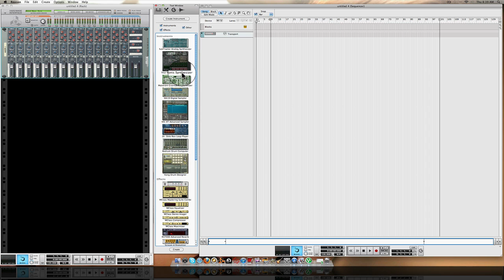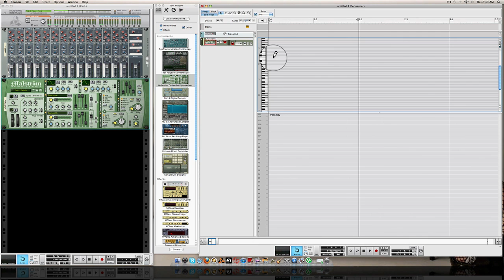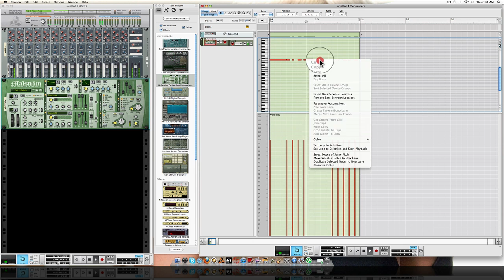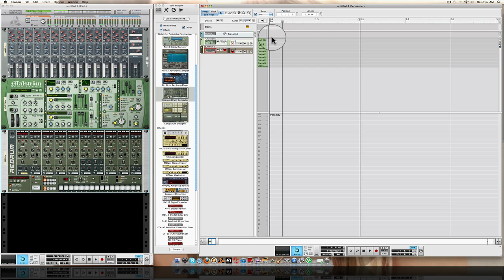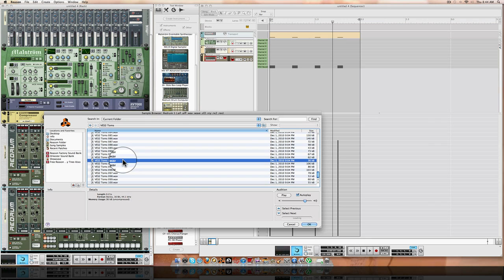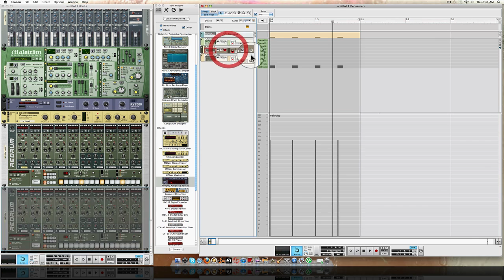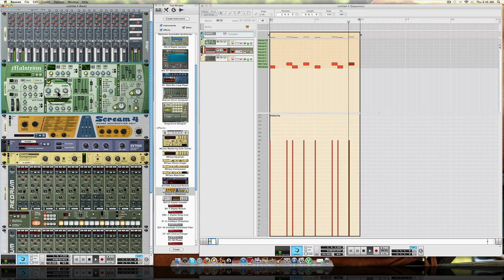How I make some synths in Reason 5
TON!C (Now known as DEORRO)

Check out a quick little demo of how i use the malstrom in Reason 5

ignore the cheesy beat, pay more attention to the sounds!